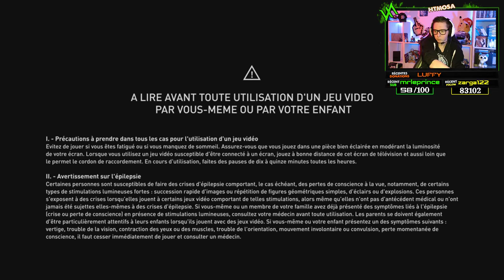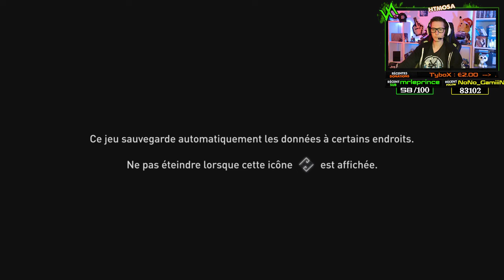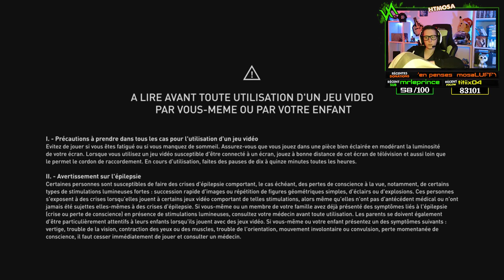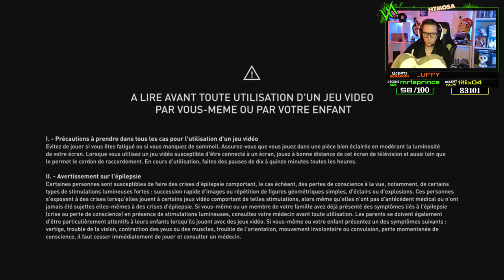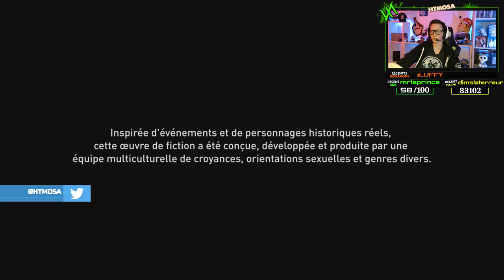Tablettes Anciennes : Assassin's Creed Odyssey